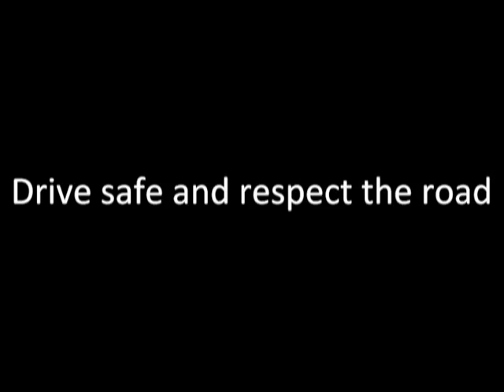Mr. K's Auto School - Driving School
Mr. K's Auto School of Haverhill. For over 38 years we have been teaching students in the Merrimack Valley area how to drive safely and respect the rules of the road. We love what we do and strive to help you feel safe and informed when the day comes to take your driver's test. We offer monthly, 3-week Driver's Ed Courses. For more information about this video please visit this